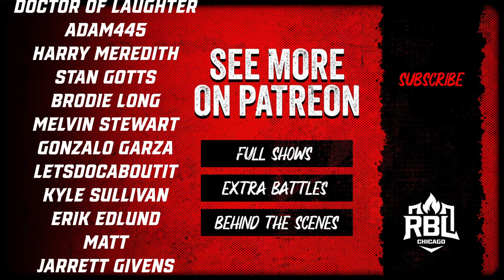Sasha Rosser vs. David Donnick | Roast Battle!